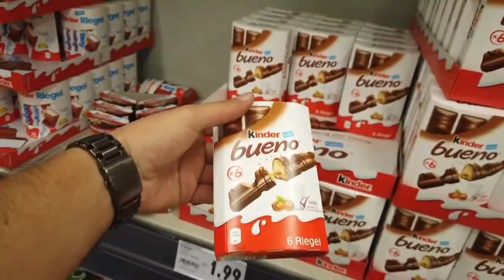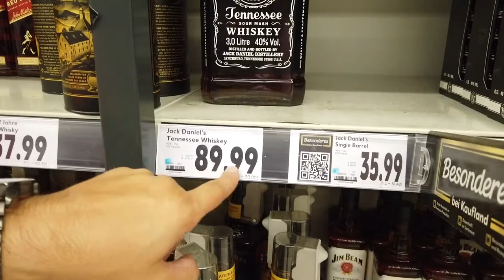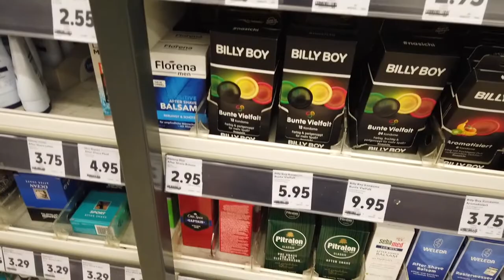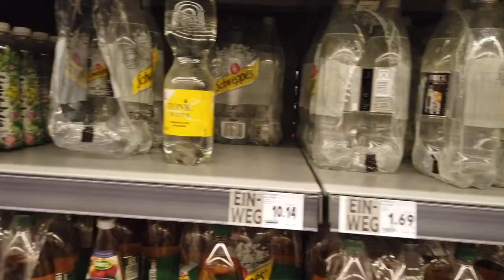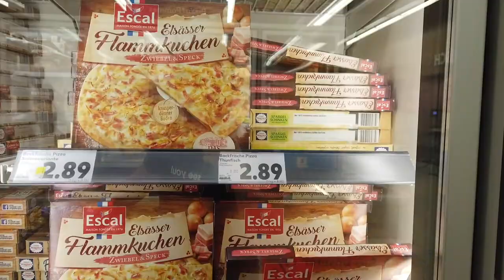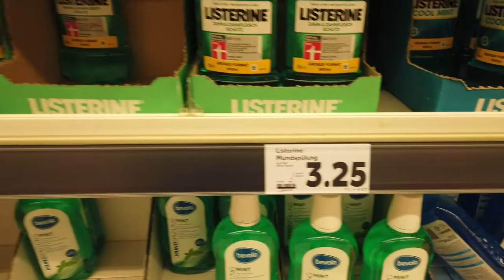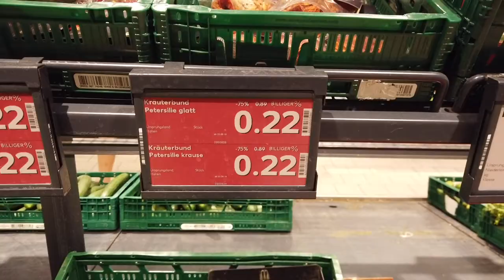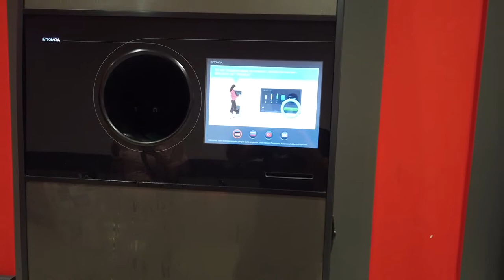ALMANYA'DA MARKET ALIŞVERİŞİ 2019 (2. BÖLÜM)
Herkeser Merhabalar,
Almanya'da Market Alışverişi Videosunun 2. bölümü ile karşınızdayım.
Tüm reyonları ve fiyatları detaylı göstermeye çalıştım. Alkol, Kozmetik, Meyve-Sebze, Elektronik, Bakım, Elektronik vb. tüm ürünler ile alakalı bilgiler vermeye çalıştım.

Keyifli seyirler.

Teşekkürler.